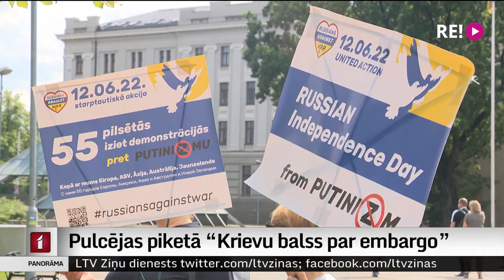Pulcējas piketā “Krievu balss par embargo”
Iepretim Krievijas vēstniecībai Rīgā šodien notika  pikets "Krievu balss par embargo". Piketētāji pieprasīja Krievijas noziedzīgā kara izbeigšanu Ukrainā, pilnu Krievijas naftas un dabasgāzes embargo Eiropā, kā arī  modernu un spēcīgu ieroču piegādi Ukrainai.  Turpina Madara Līcīte.